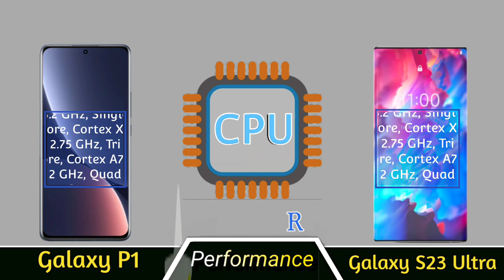Samsung Galaxy P1 - 5G,200MP Camera,Snapdragon 888,5000mAh Battery 12GB RAM/Samsung Galaxy P1